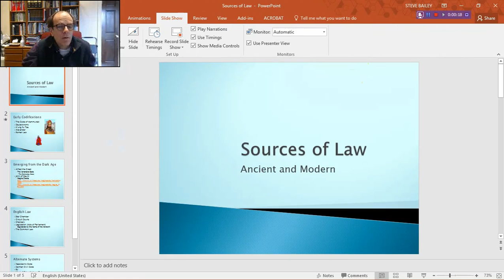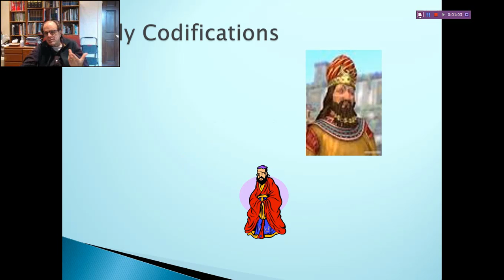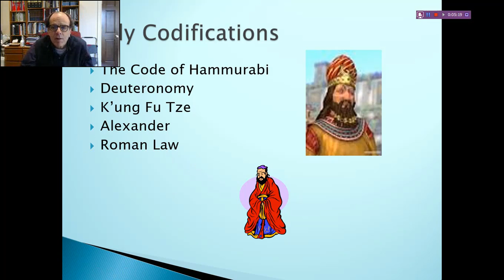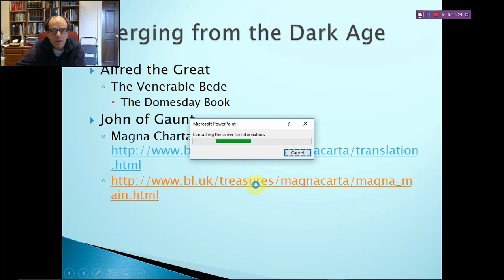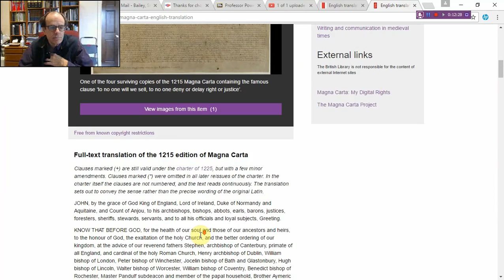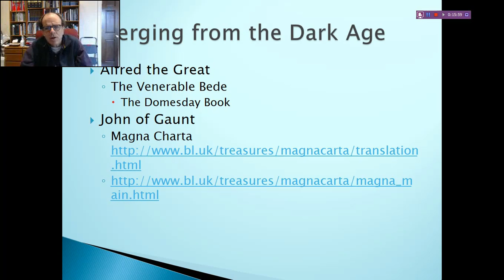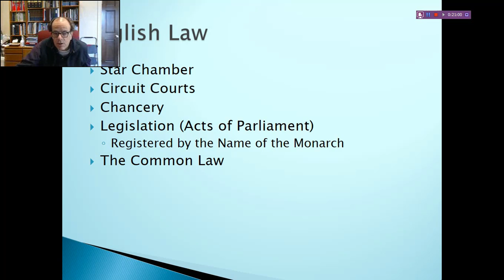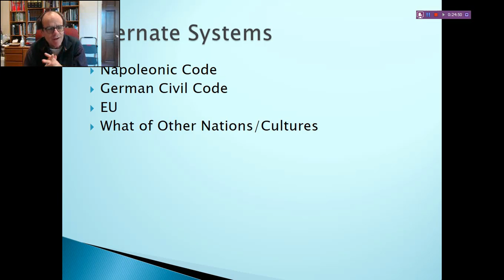Sources of Law